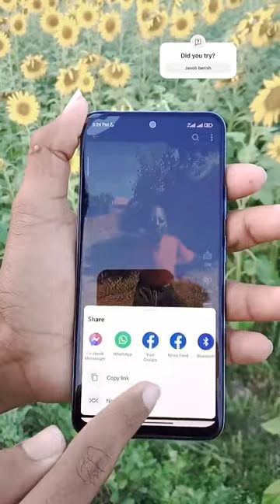💯 Color Magic 🪄🤫🤫👍👍👍 comedy funny magic memes makeup photography transition #